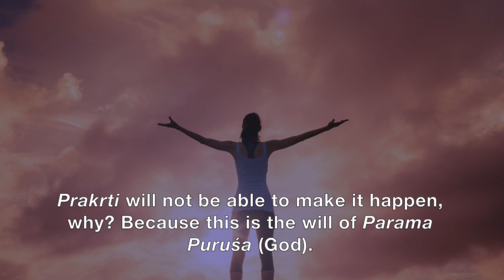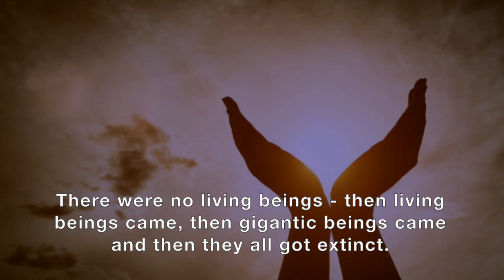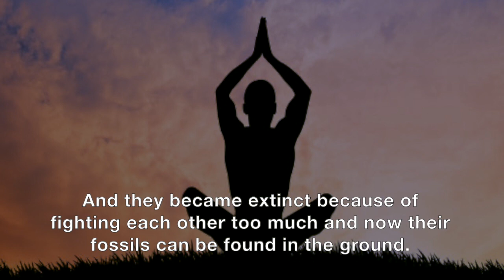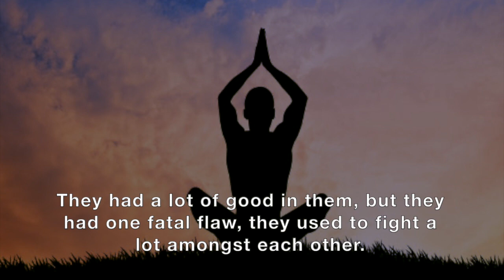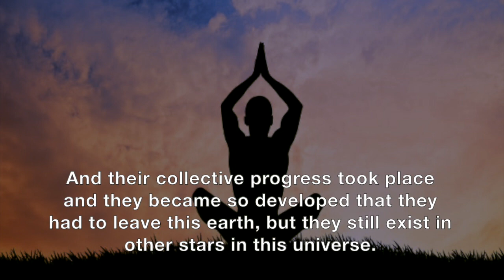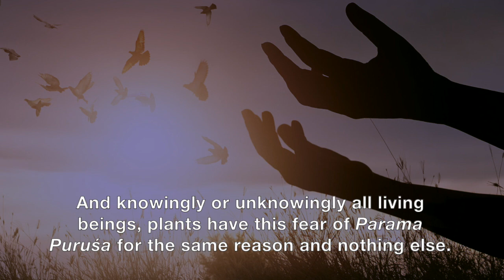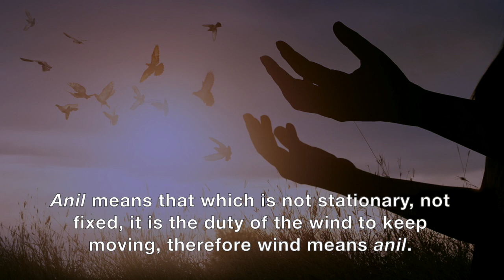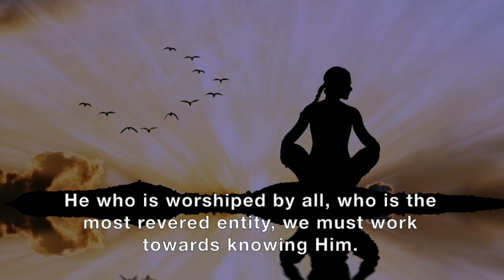Baba Hindi Discourse - Everything Happens Due to God's Will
This discourse consists of english sub titles.

This discourse orated by Shrii Prabhat Ranjan Sarkar aka Shrii Shrii Anandamurtiji. In this discourse Shrii Shrii Anandamurtiji talks about the significance of God's will.